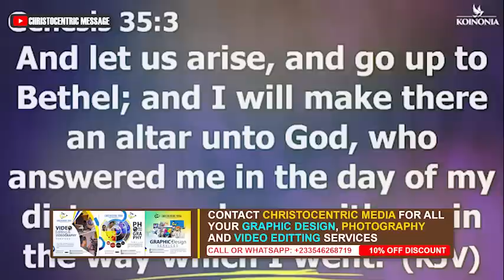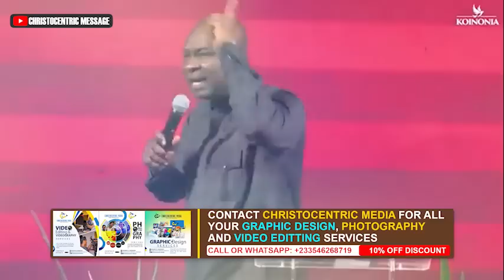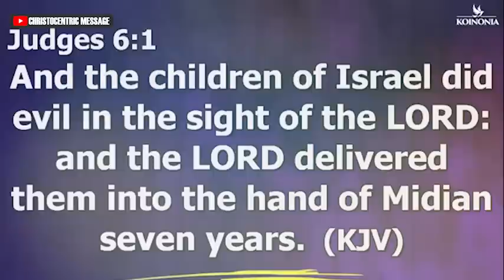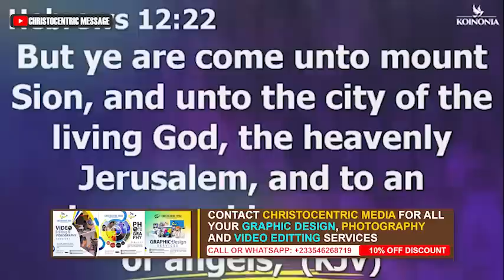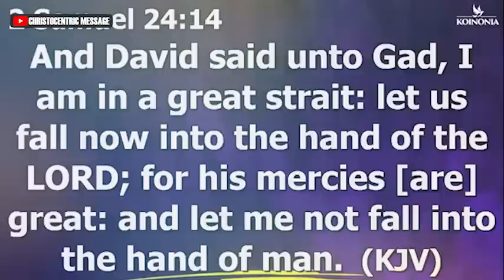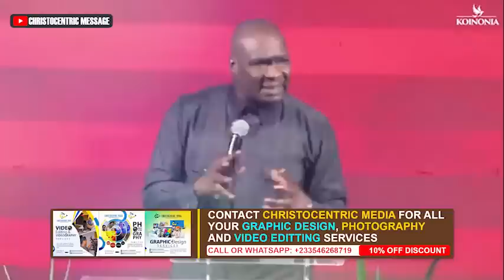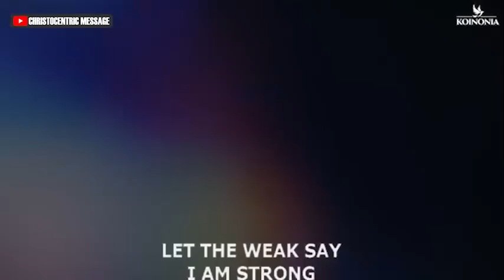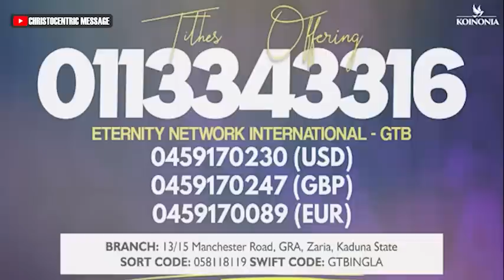THE MYSTERY OF ALTARS (Let Them Have Dominion-2) - APOSTLE JOSHUA SELMAN || Koinonia Global